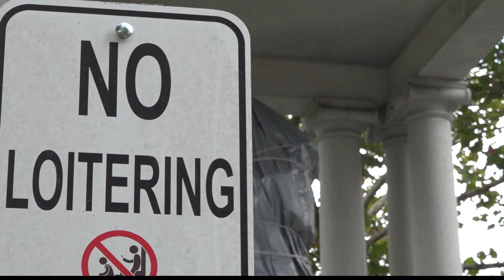City Council meeting could determine fate of Confederate monument in Springfield park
It's been two years since Mayor Curry committed to remove all confederate monuments from the city. One council member says it's time for action.